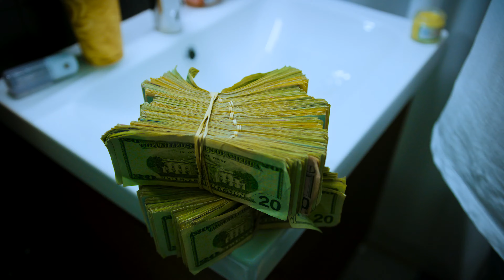EAZY TRUE SOULJA - Question My Loyalty ( Official Music Video)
Eazy True Soulja - Question My Loyalty ￼
Video Directed By: Globalfilms17